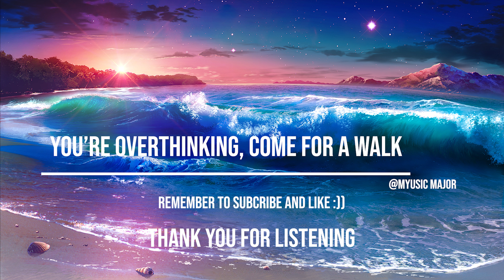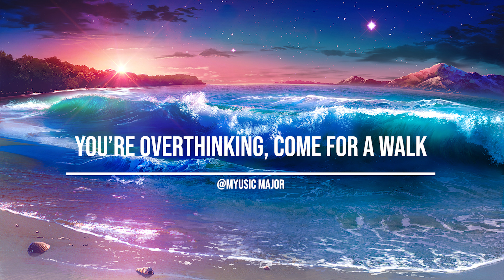you're overthinking, come for a walk 🏖️~ cozy piano lofi🎹 ~ [lofi,chill,study]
Chill Lofi Beats 🎵~ Music to study to ✍️~ mood [lofi/chill/relax]
Music helps relieve stress and it can stop the increase of cortisol, which puts the body into a flight or fight response. Music has been proven to lower blood pressure, relax a sedated or laboring patient and have a positive effect on growth for premature babies. This video and playlist will help =
→ stress relief, relaxing music, deep sleep music
→ beats for relaxation/learning to
I would appreciate a subscription and like, thank you all for listening.